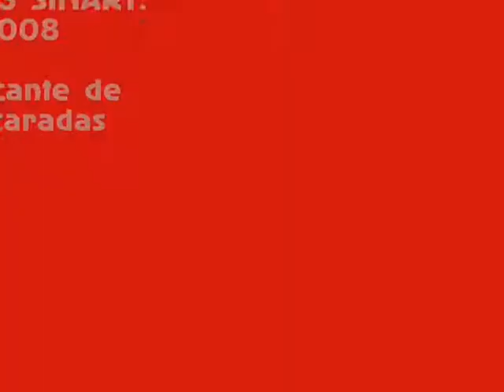Mascarada de Turrialba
Don Rigoberto Sanchez nos muestra este arte tan tradicional de nuestro país